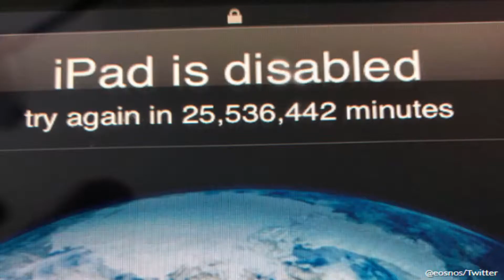MANS IPAD GETS LOCKED FOR NEARLY 50 YEARS